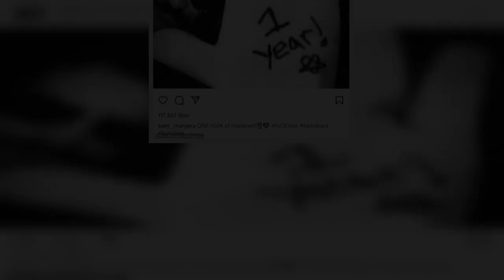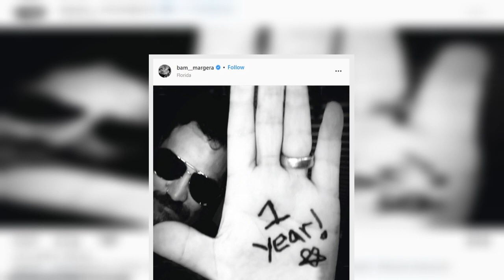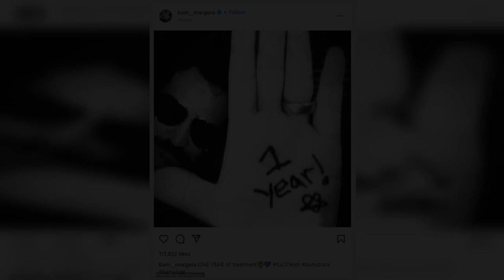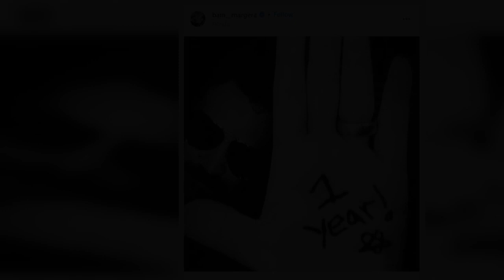Police are looking for Jackass alum Bam Margera after he went 'missing from a rehab facility in Flor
Police are on the lookout for Jackass alum Bam Margera after he went missing from a rehab facility in Florida.
TMZ reports that Bam, 42, who completed a one-year inpatient rehab program for alcohol and drug abuse in May, was not allowed to leave his latest facility.
The site notes that according to a Delray Beach police report, the rehab facility's manager reported Bam missing on Monday.
Bam is said to have told the manager he was unhappy with the place and their services and informed them